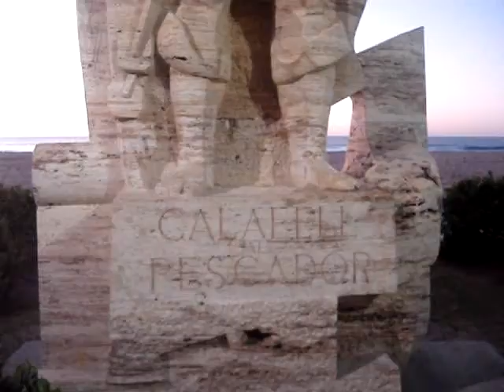Mira-la, mira-la la xarxa de calar.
Platja de Calafell. Dia de Nadal del 2011, a les 8 del matí